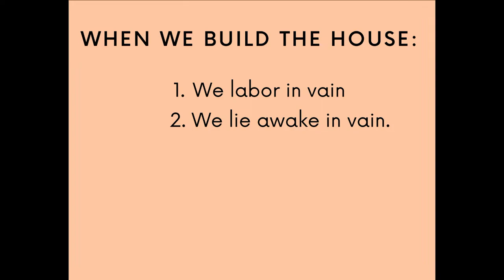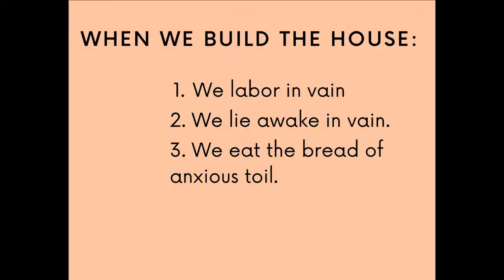Unless the Lord Builds It. Tara Lorencen Palms 127